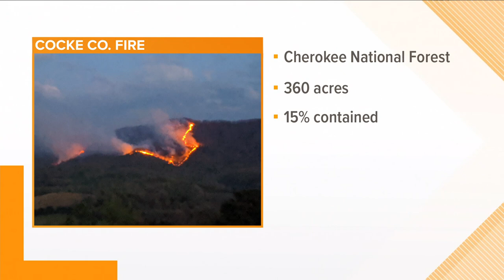Forestry crews battling two large fires in the Cherokee National Forest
According to the Tennessee Division of Forestry, one 360-acre wildfire is burning in the area of Meadow Creek Road in Cocke Co.